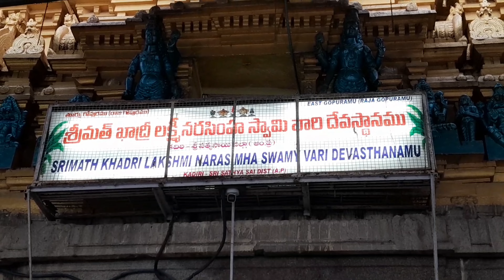Kadiri Narasimha Swamy Temple adrishtam Ela kalisi vachinde chudandi